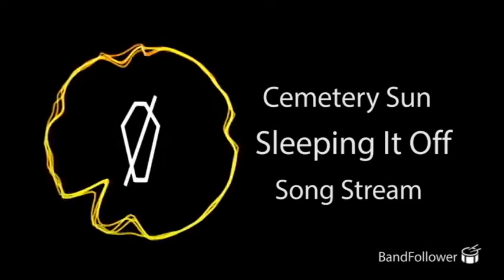Cemetery Sun - Sleeping It Off (Offical Audio)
Cemetery Sun's Latest song "Sleeping it off" available exclusively on Spotify and Apple Music.